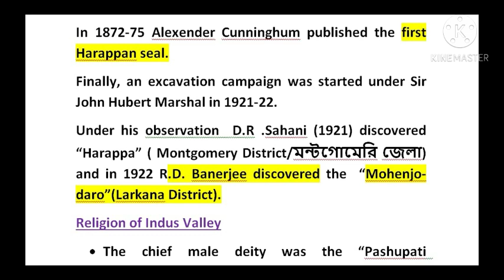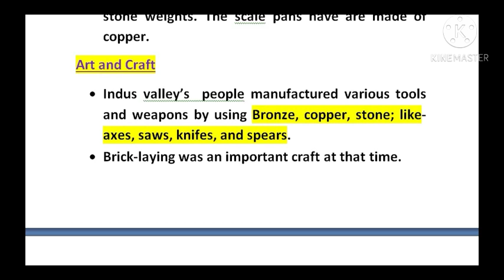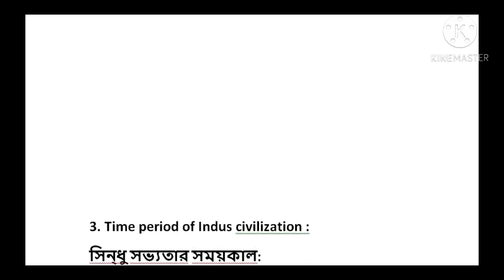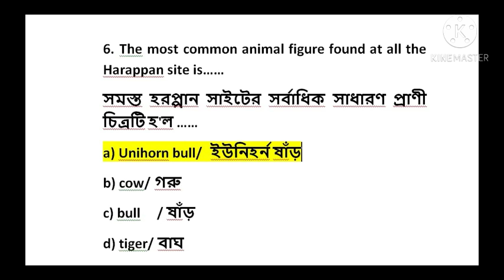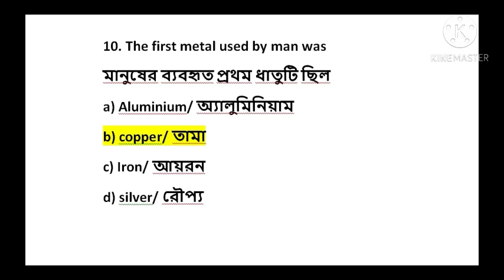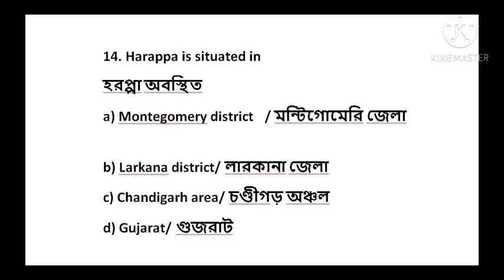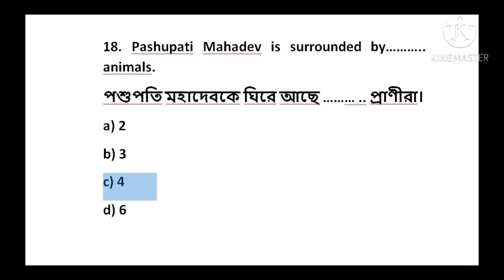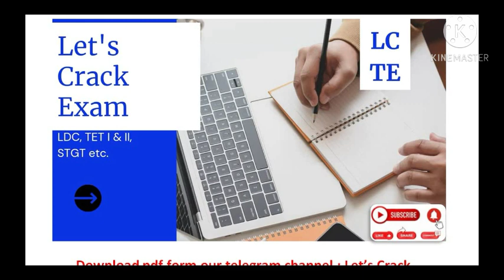Human civilization Part - II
tripura tet I & II
tripura LDC & Group D